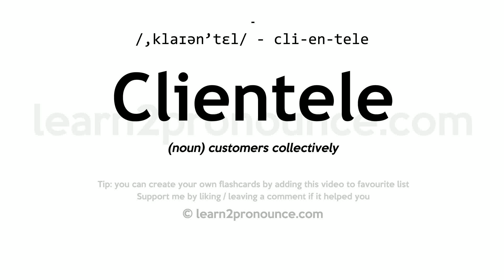Pronunciation of Clientele | Definition of Clientele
Clientele pronunciation | How to pronounce Clientele in English?
/,klaɪən`tel/
Meaning of Clientele | What is Clientele?
(noun) customers collectively
What is Clientele | Clientele meaning and definition?